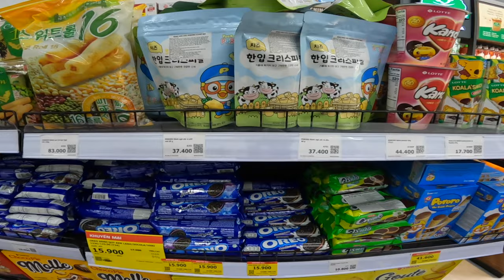वियतनाम में सामान कितना महंगा है | Food and Grocery Items Price in Vietnam | Ep-20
✅ Best Budget Deal➡️ वियतनाम में सामान कितना महंगा है | Food and Grocery Items Price in Vietnam | Ep -20